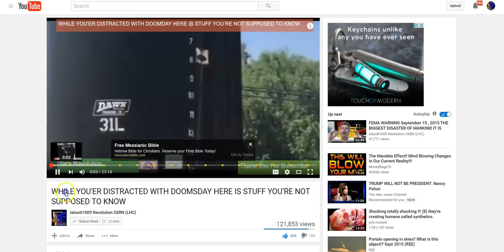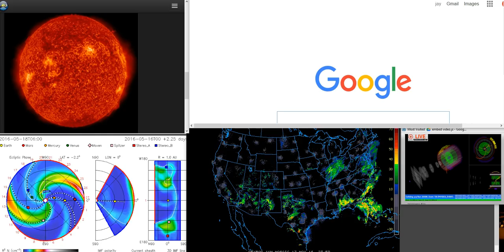CERN (LHC) WHILE YOU'ER DISTRACTED WITH DOOMSDAY HERE IS STUFF YOU’RE NOT SUPPOSED TO KNOW